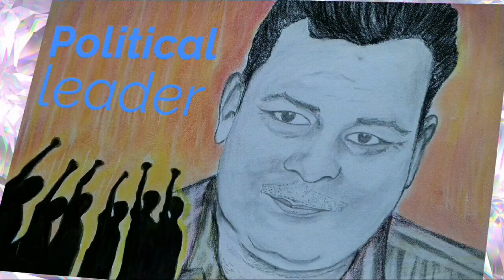Step by step Portrait Painting / drawing tutorials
1 . How to draw face of man

2 . Sketch of man face

3 . Portrait Painting